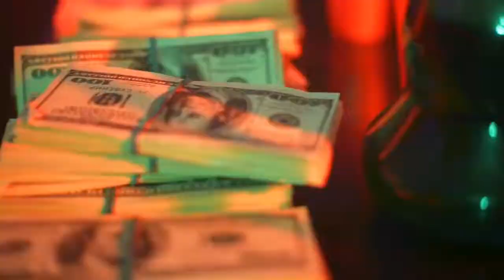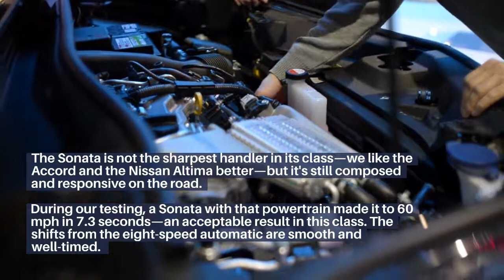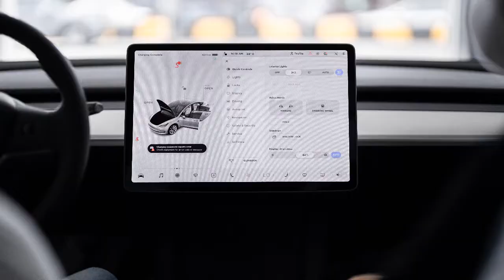2022 Hyundai Sonata Hybrid Review, Pricing & Specs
2022 Hyundai Sonata Review, Pricing, & Specs

This video is an overview of the 2022 Hyundai Sonata features, Price & specs.